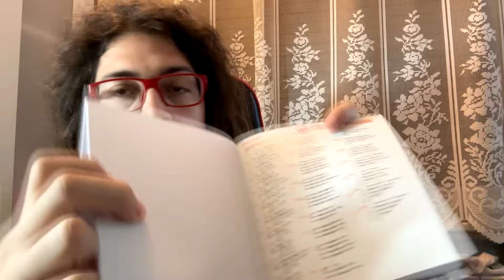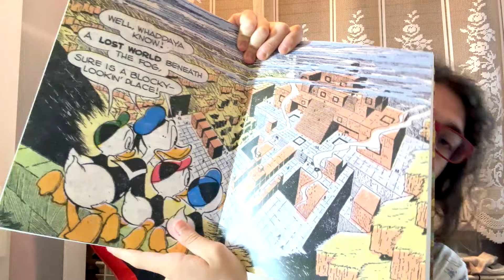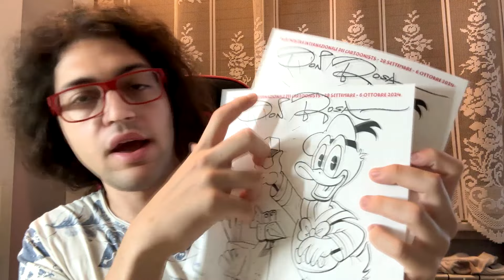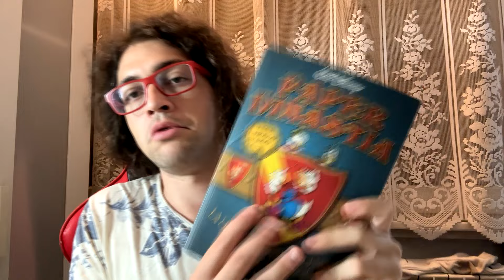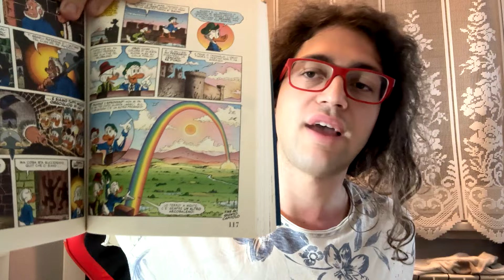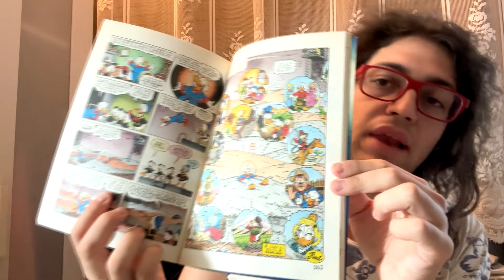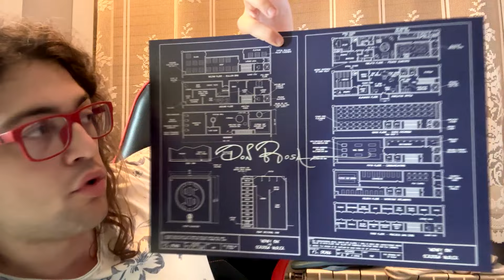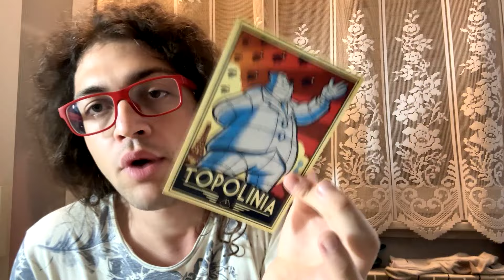Don Rosa a Rapallo 2024